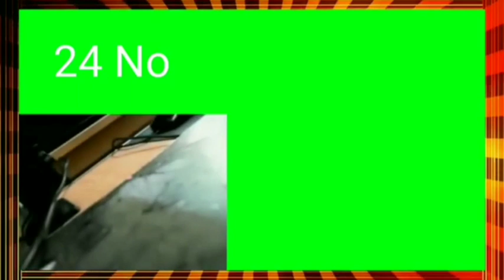full video watch please please🙏😤